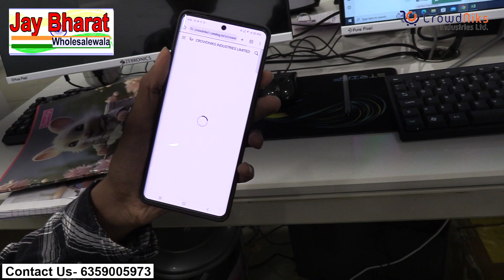माताजी चुनरी, आसान, तोरण, भगवानजी पौषाक अन्य पूजा सामग्री निर्माता ahmedabad wholesale Pooja samgir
माताजी चुनरी, आसान, तोरण, भगवानजी पौषाक अन्य पूजा सामग्री निर्माता ahmedabad wholesale Pooja samgirsamgir l New business
Crowdniks Industries Limited
(Manufacturing Velvet Aasan, Chunri & Toran)

Address:
4, Rakesh Society, Jethabhai Park, Nr. Hanumanji Temple, Narayan Road, Paldi, Ahmedabad.(380007)

FIRM
CROWDNIKS INDUSTRIES LTD.
सभी प्रकार की पूजा की सामग्री एवं पूजन सामग्री
के थोक विक्रेता
माताजी की चुनरी
भगवान की पोशाकें
हनुमान जी की लंगोट
एवं चोला चढ़ाने की सामग्री
दरगाह की चादरे
साफा
कंठा
किलंगी
तोरण
मोड़
अपनी दुकान व फैैक्ट्री का वीडियो बनवाने के लिए सम्पर्क करें
Topic Covered-
लड्डू गोपाल की पोशाक
भगवान जी की पोशाकें
कृष्ण की पोशाल
भगवानजी की डे्रस
सस्ते भगवानजी की ड्रेस
ahmedabad wholesale pooja samagri market
ahmedabad wholesale market in Uttrakhand
ahmedabad pooja samagri market
ahmedabad puja saman market
ahmedabad puja ka saman
ahmedabad havan samagri market
ahmedabad dhoopbatti market
ahmedabad kapur market
ahmedabad chandan market
ahmedabad sindoor market
ahmedabad ayurvedic items market
haridwar wholesale market
haridwar wholesale puja samagri market
haridwar puja saman wholesale market
haridwar agarbatti Market
haridwar market
haridwar me puja ka saman kaha milta h
haridwar me pooja ka saman kaha milta h
ganesh ji puja samagri indore
poojan samagri wholesale market ahmedabad
Krishna poshal wholesale Market ahmedabad
Mataji chunari wholesale market ahmedabad
ahmedabad Matti Murti Market
Indore sfatic Murti Market
shadi items wholesale Market ahmedabad
ahmedabad puja saman shop
indore puja ka saman
indore havan samagri market
indore dhoopbatti market
indore kapur market
Indore wholesale Market
indore ayurvedic items market
indore wholesale market
indore wholesale puja samagri market
indore agarbatti Market
chandan market indore
sindoor market indore
indore me puja ka saman kaha milta h
indore me pooja ka saman kaha milta h
Indore mai sasta Poja ka saman Kahaa Milta hai